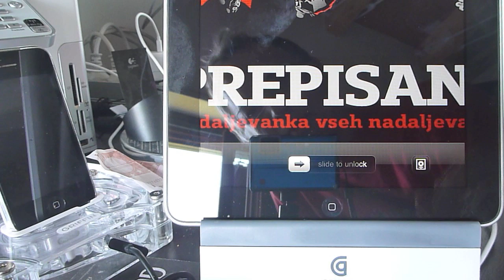Poštar nosi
3 naročene malenkosti je prinesel.